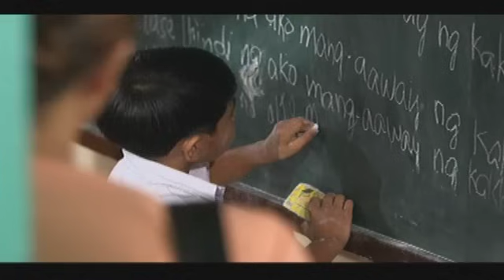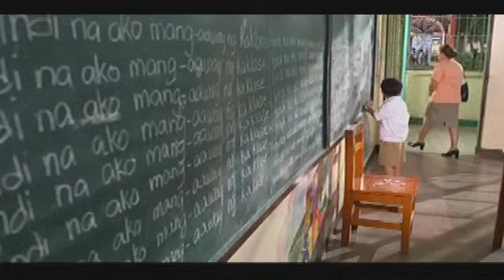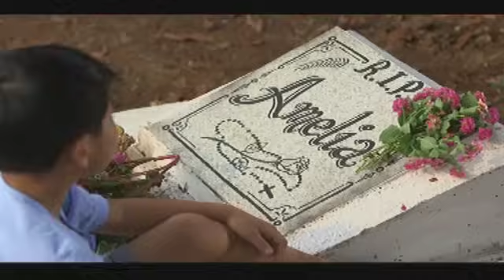My Little Juan - Episode 3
Due to the talks that continue to spread about Juan's attitude, even the children in the community refuse to play with him. Juan gets himself into trouble as he tries to stand up to his classmates' rudeness. Driven by his commitment to raise Juan like his own, Father Cito decides to keep the truth about Juan's biological parents from him.

Catch other episodes of My Little Juan every Thursday starting April 7, 2016. This will be available until June 30, 2016 only so don't miss this opportunity!